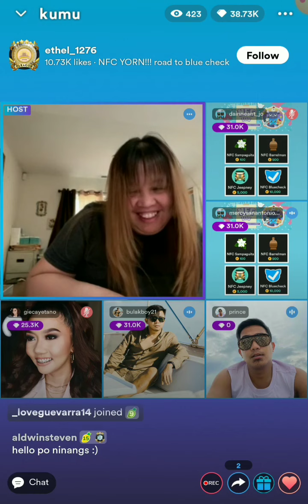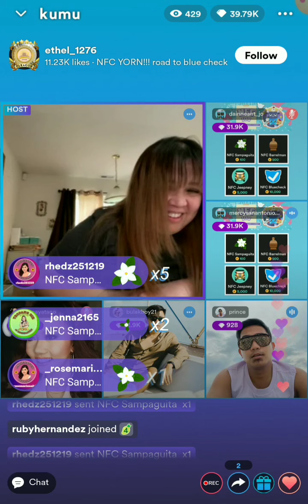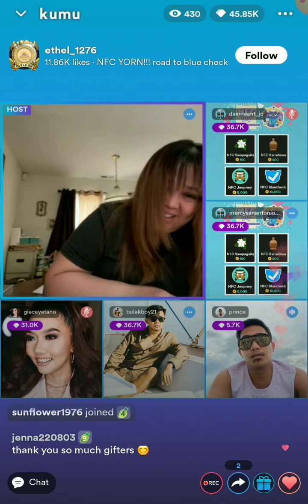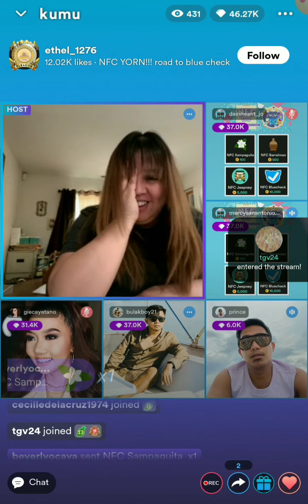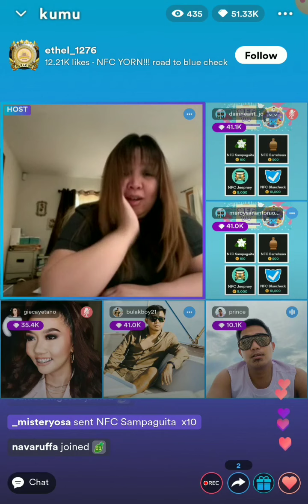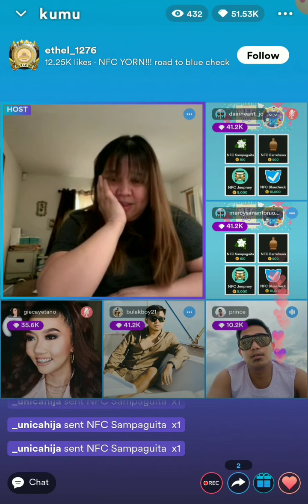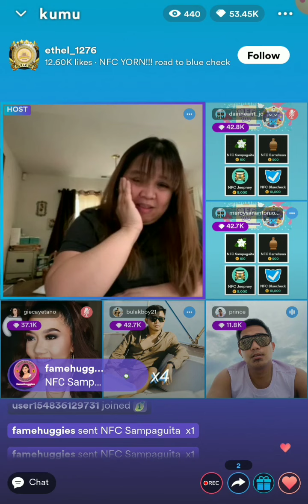Anghet With the gwapito ni ninangmercy🌻PAANO☕💛